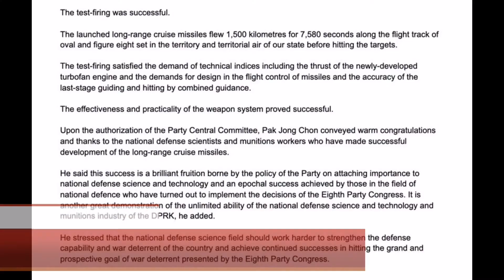Missile tests renew North Korea’s regional threat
North Korea
North Korea carried out successful tests of a new long-range cruise missile over the weekend, state media said, seen by analysts as possibly the country's first such weapon with a nuclear capability.